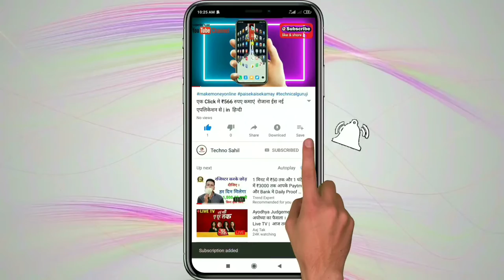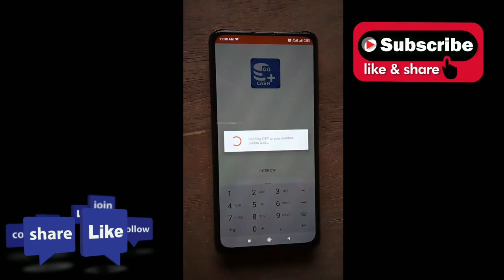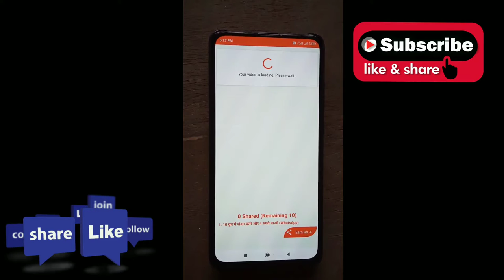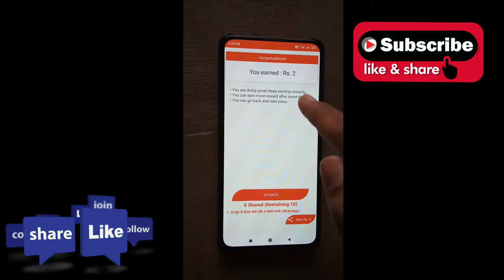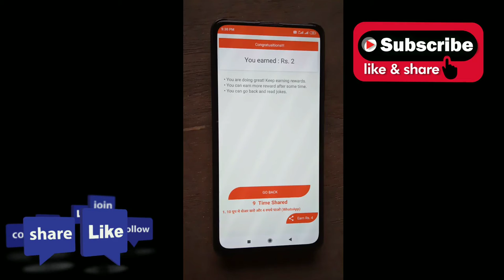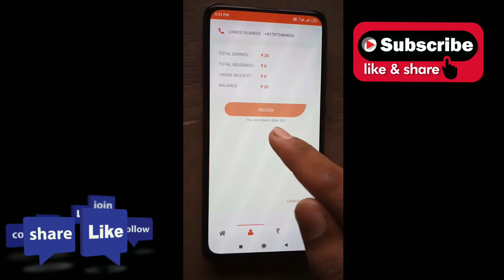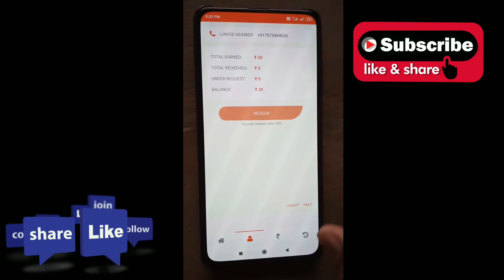Whatsapp चलाने वाले आब रोज कमाएं ₹2000 /- अपने मोबाइल से प्रफ के साथ | हिन्दी में सिखों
Hello Friends आज के इस video मे मैंने बताया है कि आपwhatsapp से पैसा कमाने का तरीका और मैंने पैसा कमाअ कर दिखाया भी हू मुझे उम्मीद है कि आपको Video पसंद आयेगा